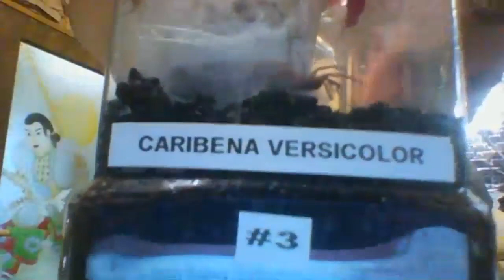vlog#221 reticulated pythons live with Edward and Sarah Tyndall !!!!!